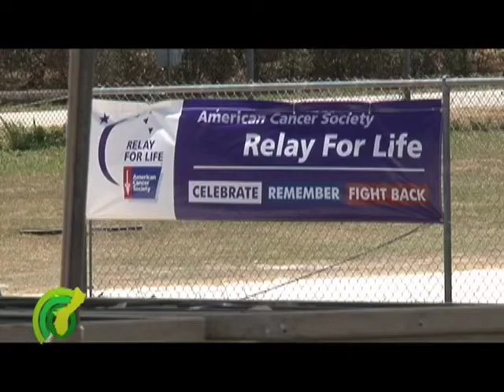Relay For Life is Running Strong on Guam